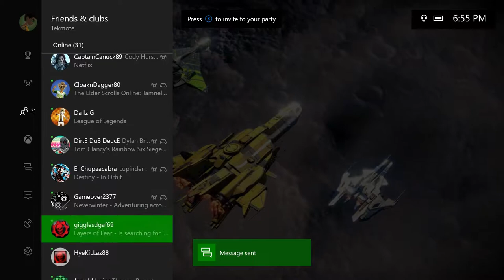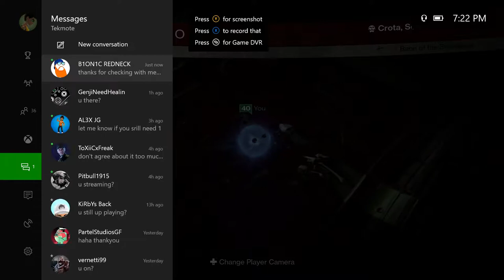Crota's End (390 Light) - Challenge Mode Run #2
Ran on April 3, 2017

Fireteam (Xbox Live):
1. AL3X JG
2. El Chupaacabra
3. LML SPEC
4. killa oakii
5. Tekmote
6. VVG Viper